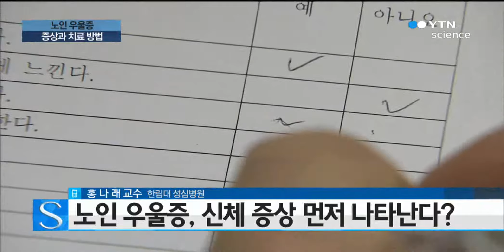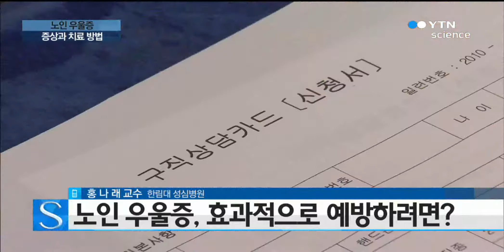노인 우울증, 신체 증상 먼저 나타나…효과적으로 치료하려면